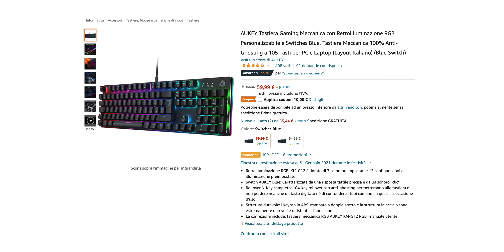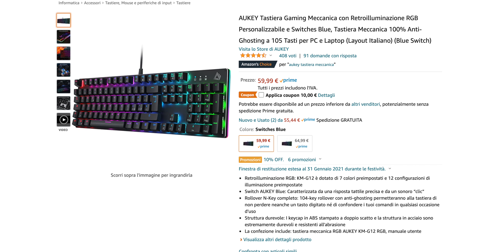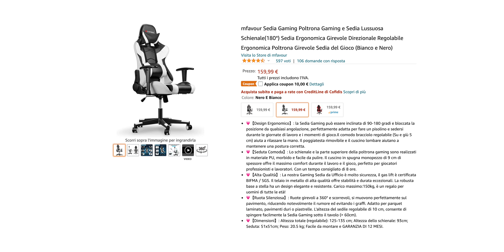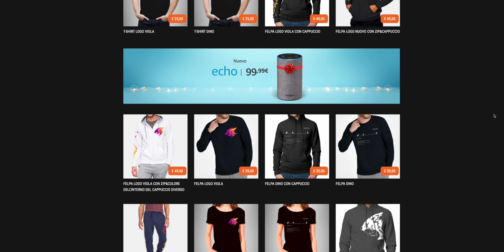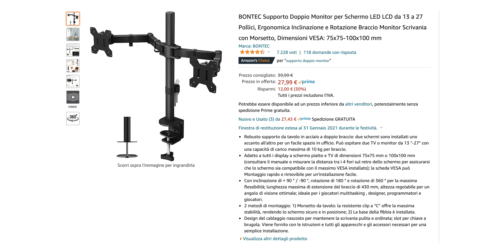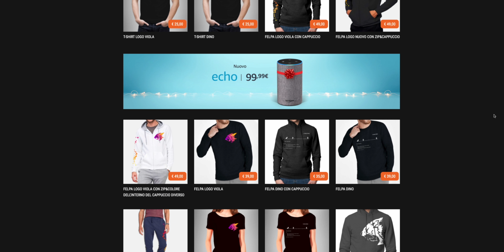LE PERIFERICHE PIU' ACQUISTATE DA VOI SU AMAZON 2020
CUFFIETTE IN-EAR BLUETOOTH
SEDIA GAMING
SUPPORTO MONITOR
CUFFIETTE IN EAR CAVO